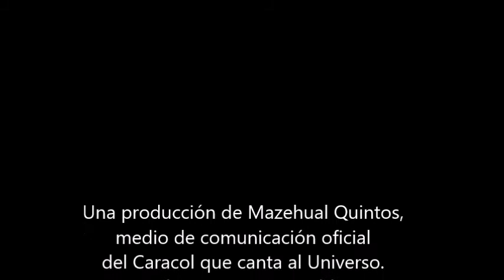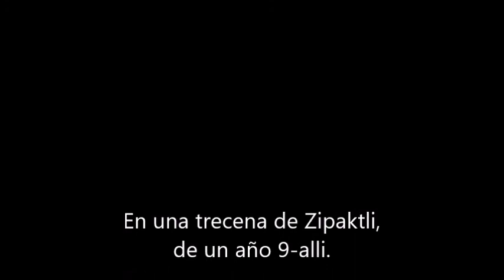La historia de cómo la Coatlicue se transmutó en Guadalupe.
El 16 de octubre del 2021 el coro Ketzalhuitzitziltzin, originario de Santa Clara Huitziltepec, interpretó Tonantzin-Coatlicue-Guadalupe, la historia de cómo la Coatlicue se ttransmutó en Guadalupe, en el pueblo de Cuanalá, en la región cholulteca.